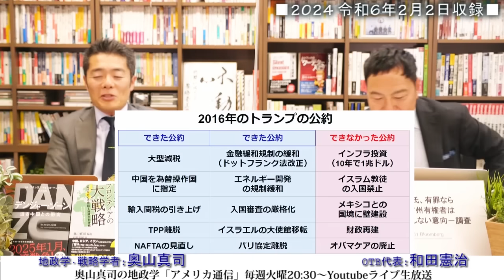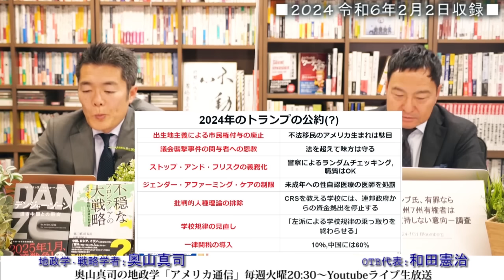【もしトラ】公約比較！？2016年のトランプvs2024年のトランプ｜奥山真司の地政学「アメリカ通信」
■奥山真司 最新刊
『新しい戦争の時代の戦略的思考 国際ニュースを事例に読みとく』

▼出演者▼
◎奥山真司
1972年横浜市生まれ。地政学・戦略学者。戦略学Ph.D.(StrategicStudies)。国際地政学研究所上席研究員。戦 略研究学会編集委員。日本クラウゼヴィッツ学会理事。カナダ・ブリティッシュ・コロンビア大学(BA)卒業後、英国レディング大学院で、戦略学の第一人者コリン・グレイ博士(レーガン政権の核戦略アドバイザー)に師事。現在、国際関係論、戦略学などの翻訳を中心に、セミナーなどで若者に国際政治を教えている。日本にほとんどいないとされる地政学者の旗手として期待されており、ブログ「地政学を英国で学んだ」は、国内外を問わず多くの専門家からも注目され、最新の国家戦略論を紹介している。著書に『地政学アメリカの世界戦略地図』(五月書房)のほか、翻訳書として、『インド洋圏が、世界を動かす』(ロ パート・カプラン著、インターシフト)、『中国4.0暴発する中華帝国』(エドワード・ルトワック著、文春新書)などがある。（※詳細は